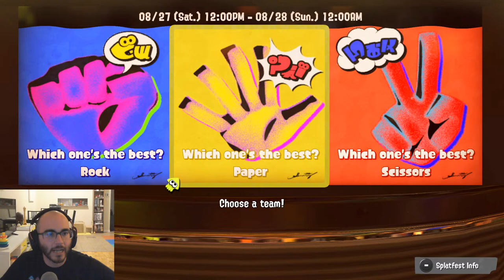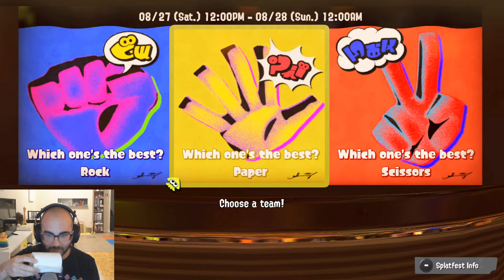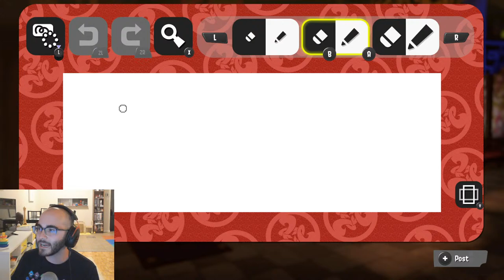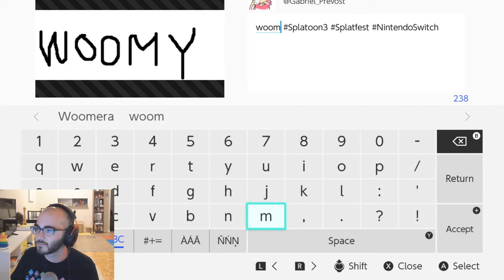Splatoon 3 Stream archive - WHAT DO YOU MEAN I CAN PLAY RIGHT NOW!??!?!